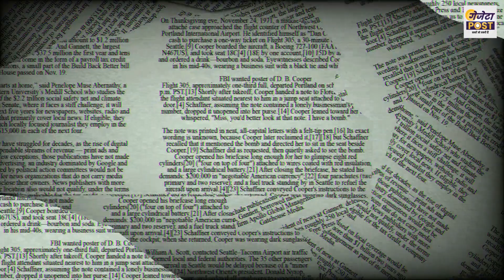Singham Again Movie Biggest Announcement | Gazeta post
Hello friends, welcome to my another new video, friends, today's video is going to be about Singham Again movie.

singham again.
singham again movie.
singham 3.
singham again action.
singham again shooting.
singham again trailer.
singham again ajay devgn.
singham again rohit shetty.
singham again look.
singham again song.
singham again 2023.
singham.
singham again release date.
singham again teaser.
singham 3 trailer.
singham again announcement.
singham again 2024.
singham again stunt.
singham again fight.
singham again shoot.
singham 3 teaser.
singham 3 movie.
gazeta post.